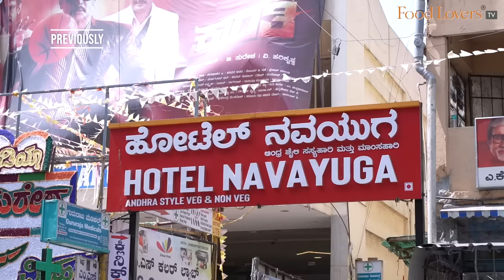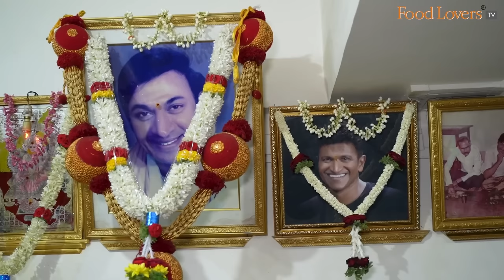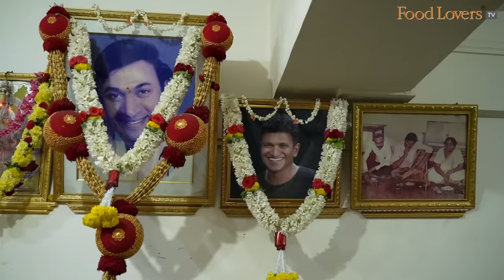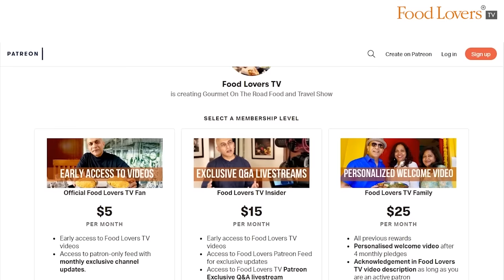Karnataka Ratna Dr. PUNEETH RAJKUMAR’s Most Favourite Dishes At HOTEL NAVAYUGA! Biryani, Meals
When Mr Mohan Rao couldn’t find a job in Bengaluru after completing his engineering degree, he hired a cook from Nellore and began a restaurant in 1981. Over time Hotel Navayuga became popular amongst its patrons for the biryanis, kebabs and fries. Its patrons include not just with the common man and hordes of travelers given its location in Gandhinagar, but its fare has also endeared itself to luminaries of Karnataka, most noteworthy being the Dr Rajkumar parivar.

I was told about this place by Karnataka Ratna, Dr. Puneeth Rajkumar, Appu Sir, and more recently shared a meal with his nephew, Vinay Rajkumar and Anushree when I tasted some of Dr Puneeth Rajkumar’s most favourite dishes here. In this Gourmet On The Road episode, I return to taste some of the delicacies that have transformed Hotel Navayuga from an eatery that was born out of the need for a livelihood to a Bengaluru culinary icon.

I hope you enjoy this very special episode, also catch part one where I visit the kitchens of Navayuga to explore what makes their iconic biryani special, in addition to watching the making of the other favourites here like the chicken kebab, fish fry and more.

Chicken Kabab
Rs. 185
9/10

Fish fry
Rs. 250
8/10

Chicken Biryani
Rs. 190
8.5/10

Mutton biryani
Rs. 250
10/10

Mutton Fry
Rs. 220
9/10

Mutton Roast (boneless)
Rs. 250
8.5/10

Chilli Chicken
Rs. 185
8.5/10

Andhra Meals
Rs. 140
8/10

A/c name: Hospitality Initiatives India Pvt. Ltd.
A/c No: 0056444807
IFSC code: CITI0000004
Bank: Citibank N A
Branch: M G Road, Bangalore, Karnataka, India

Members of Food Lovers TV Insider on YouTube Community:
Gautam John
Sanjay Rangan
Beena Balagopal